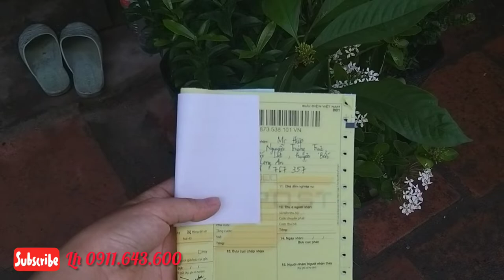Giao bông trang vàng nghệ, trang trắng và trang lá trái tim cho khách Zalo 0911.643.600